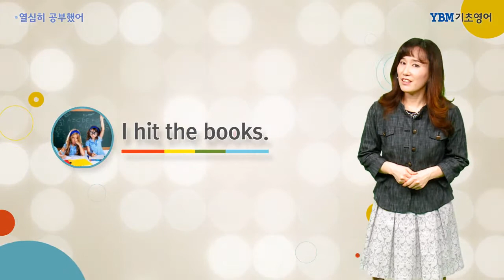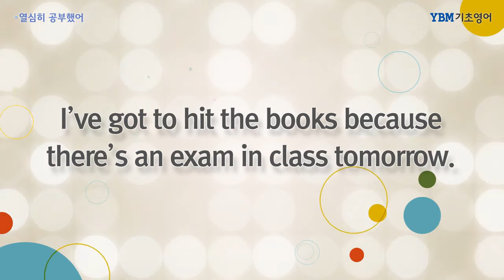YBM 기초영어 초보 무료강의 33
여러분, '공부하자'라는 말을 자주 하시나요? 자주 하신다면 오늘 배울 idiom으로 조금 색다르게 표현 해보시는 건 어떨까요? 안 하시는 분도 이번 기회에 알아두셔서 꼭 써볼 수 있기를 바랄게요!!